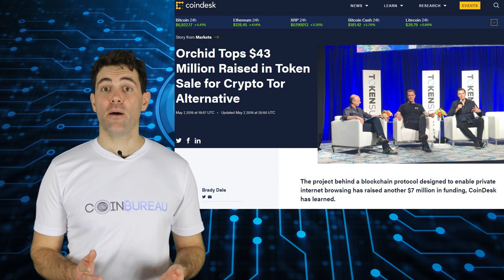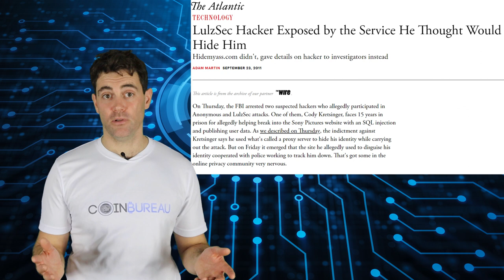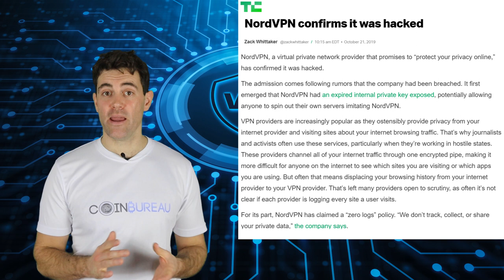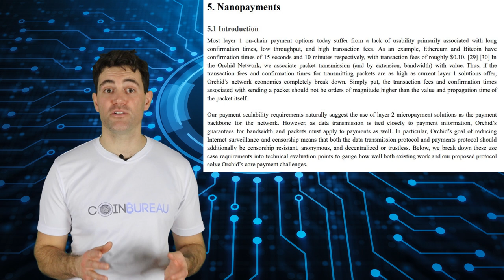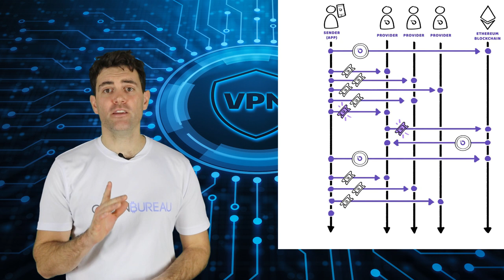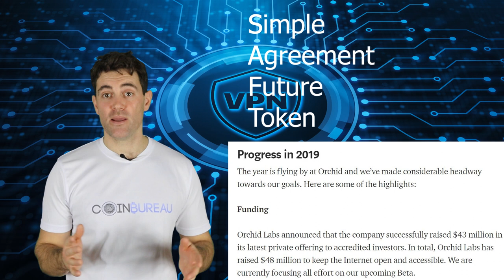Orchid OXT Review: Complete Crypto Overview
BTC Tipjar 🙏🏻: 35YDYtYAB999JxiXQXewzLvMGX4ki2d3WL

⏰ Time Stamps ⏰

1:09 Introduction
2:08 Need for Decentralised VPN
4:27 Orchid Overview
4:54 Orchid Tech Stack
7:27 OXT Token & Dynamics
8:20 SAFT Sale & Token Issue
9:45 OXT Trading
10:26 Orchid Team
11:28 Conclusion

⛓️ 🔗 Helpful Links 🔗 ⛓️

📱️  Socials  📱

📝 Project Overview 📝

The Orchid network is built from open source software on the Etheruem blockchain. It's a decentralised VPN that allows users on the network to buy bandwidth from a global pool of providers.

It has raised quite a bit of money from VCs and accredited investors over the past two years.

⚙️ Technology ⚙️

Firstly, you have the Orchid app. This is the VPN client that you will use on your device (phone, PC, etc). This is the program that will allow you to connect to the Orchid network and customise your connection settings.

Next, you have the Orchid Protocol. This is the custom protocol that the Orchid software is designed to use when connecting to the network.

The Nanopayments system was specifically designed to handle the high transaction throughput demands of the Orchid network. Its essentially a Orchid offchain scaling solution to address the throughput restrictions on the Etheruem main chain.

Service providers are the Orchid nodes that rent out their bandwidth. Orchid nodes maintain registration information in a stake registry and provider directory on Ethereum. These providers also have to stake OXT in order to run these nodes.

For consensus, Orchid uses stake weighting. Bandwidth providers stake OXT in time-locked deposits to prove identity and receive traffic in proportion to relative stake deposit size.

Stake-weighting is intended to allow the economic security of the Orchid Network to scale linearly with the size of the total deposited stake.

💰️ Token 💰

OXT is an ERC20 token that was released earlier this month. As the utility token on the Orchid Network, it serves two primary purposes.

Firstly, users will pay for the amount of bandwidth that they consume on the Orchid protocol with OXT. This is a pay-as-you-go system and they will only pay for actual usage.

Secondly, OXT is used by the bandwidth providers to stake on the network.

According to regulatory filings, Orchid Labs had raised over $40 million from a number of well known VCs including Sequoia Capital, Andreessen Horowitz, Blockchain Capital and a few others through a SAFT sale.

The total supply of OXT is 1 billion and there is no inflation. There is slight deflationary pressure on the token. This is because contractual penalty mechanisms will "burn" OXT and take them out of circulation.

👨‍💻️ Team, Partners & Development 👨‍💻

The Orchid Protocol is being built by Orchid labs which is based in San Francisco.

The CEO and a co-founder of the Orchid Protocol is Steven Waterhouse (a.k.a Seven). Jay Freeman is a co-founder and is perhaps best known for having developed the Cydia installer.

The Final co-founder is Gustav Simonsson who is a developer who was previously one of the core Ethereum devs on their security team.

📈 Trading & Wallets 📈

OXT is currently only listed on Coinbase Pro. Despite this, their appears to be quite a bit of volume taking place. Here are Coinbase Pro’s OXT USD order books. Decent liquidity and relatively deep. This implies easy execution with limited slippage.

In terms of storage, this is an ERC20 token so any wallet that supports Ethereum can be used.